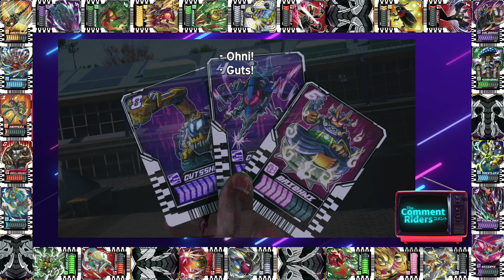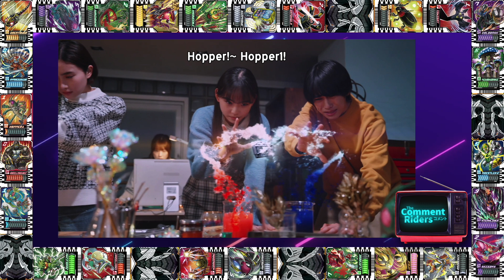Kamen Rider Gotchard Episode 21 REACTION & Review | The Comment Riders